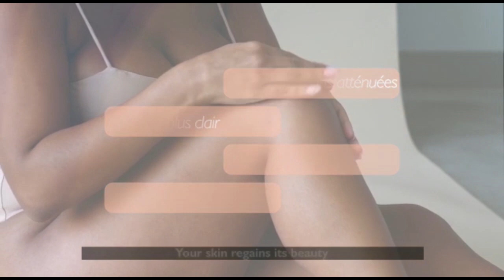FRANCE vs ARGENTINE😜La Remontada💪💪💪Incroyable MBAPE🇨🇲🇨🇲Impossible n'est pas Camerounais